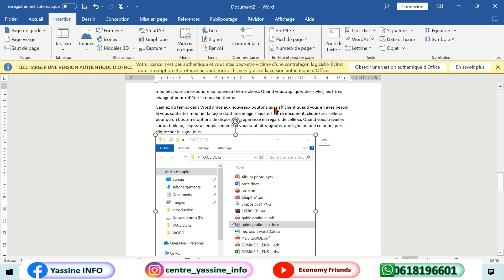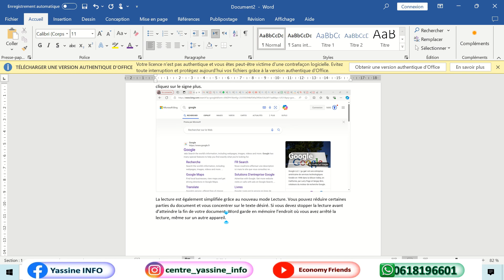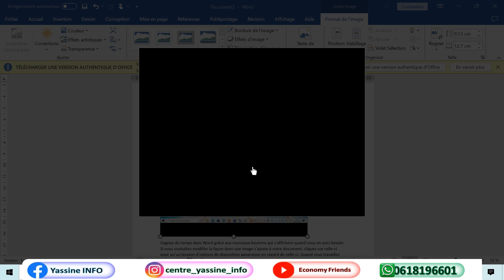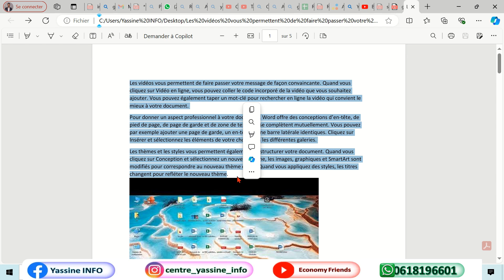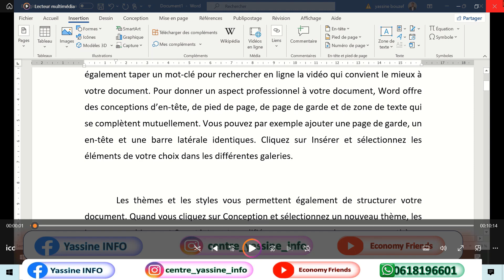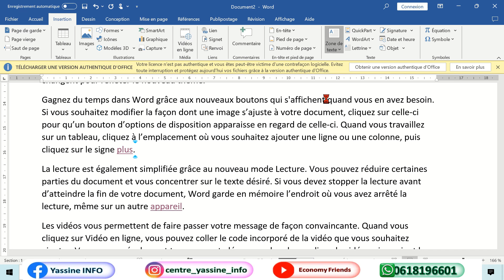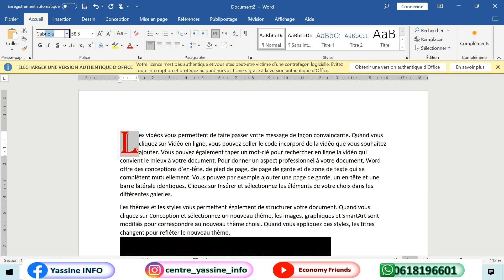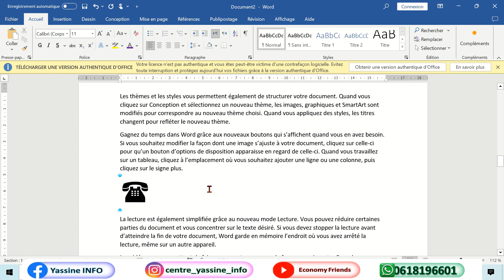Episode 39: onglet insertion (Vidéo en ligne)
capture
lien hypertexte
vidéo en ligne
lettrine
équation
symbole